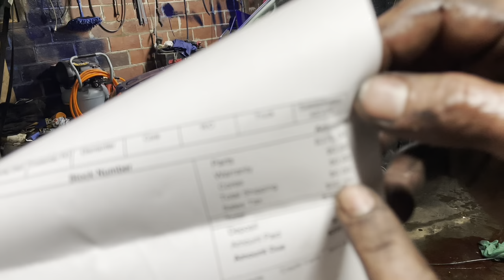How to Fix Deer Damage on a Budget! (My Way!)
Thank all of you for watching again!
I hope you enjoyed the rebuild on a budget.
Don’t be afraid to show your support and I’ll catch all of you in the next one!